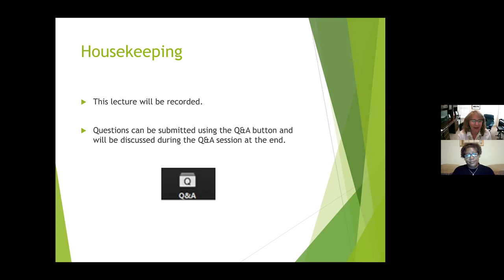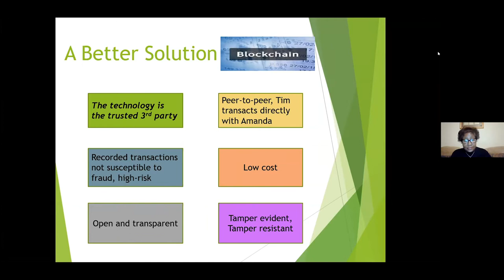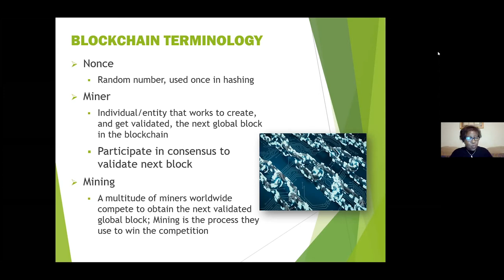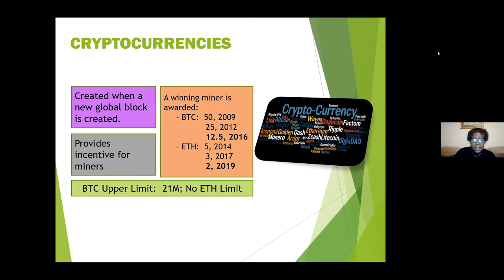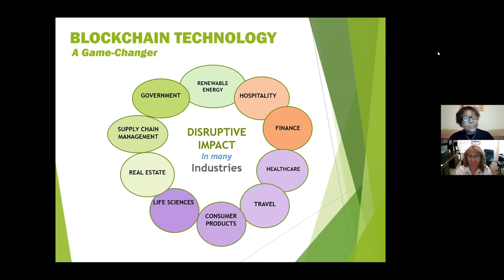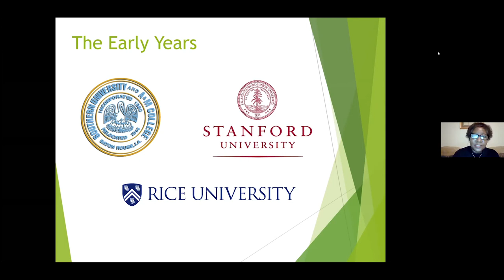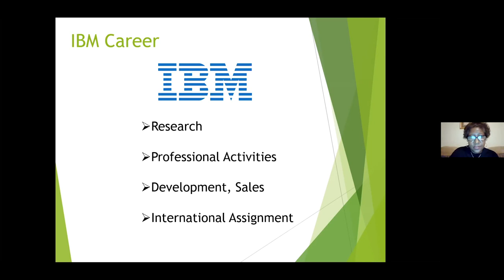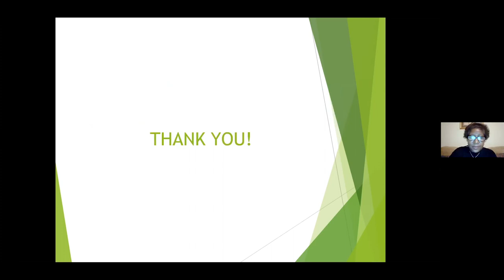Distinguished Lecture: Dr. Sandra K. Johnson, Global Mobile Finance-wrap up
Watch again or incase you missed the lecture. Johnson is one of the first African-American women to receive a Ph.D. in electrical and computer engineering and has 35 years of experience, including key roles at IBM and founding two tech companies. Johnson presented an overview of blockchain, a distributed ledger technology, and discussed her experience as a “hidden figure” in engineering.